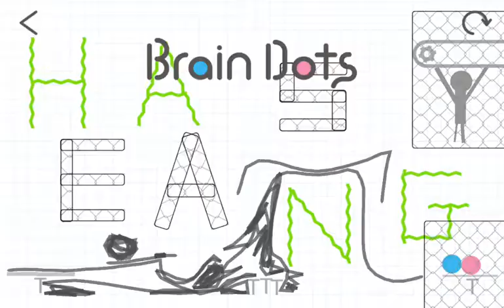Medium for today)... Brain Dots！